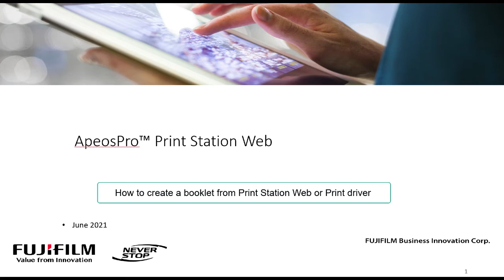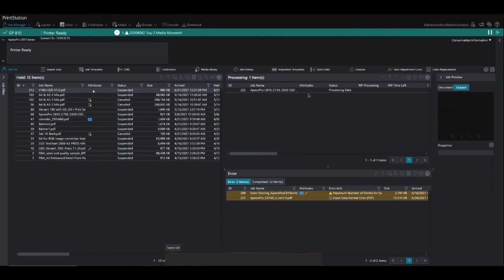How to create a Booklet in PrintStation for Web - ApeosPro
ApeosPro C810, ApeosPro C750, ApeosPro C650

In this video we will demonstrate How to create a Booklet in PrintStation for Web on the ApeosPro device.

for Drivers, Self Help, Documentation, Utilities, and Learning content.